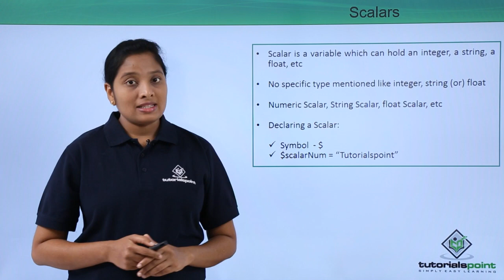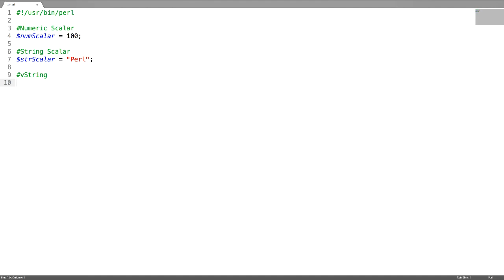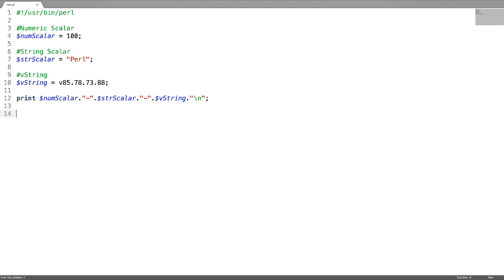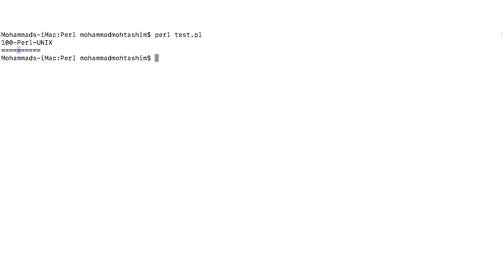Perl - Scalars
Lecture By: Ms.Devi Killada, Tutorials Point India Private Limited